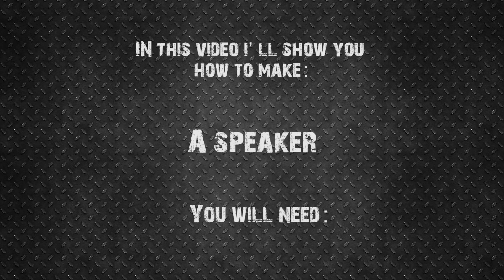How to make a Real Speaker using plastic caps!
Hello guys in this video i am going to show you how to make a very simple speaker using plastic caps,some copper wire and neodymium magnets!